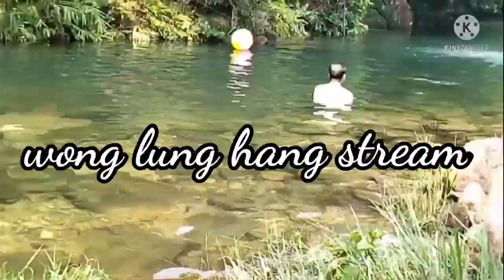Wong luk hang stream lower . Lantau Island HK